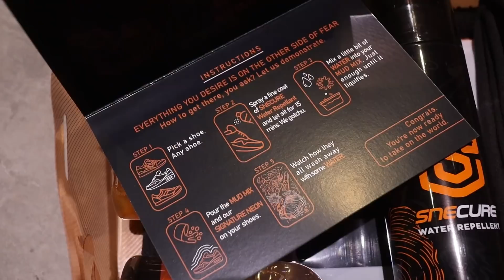SNECURE - Alhamdulillah, Amazing Journey!